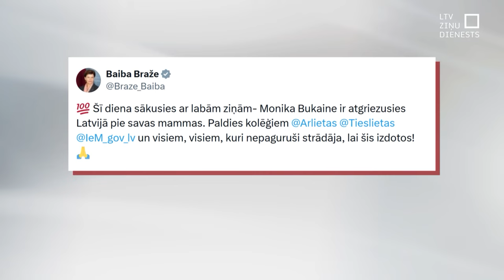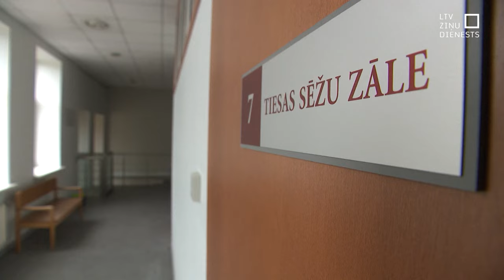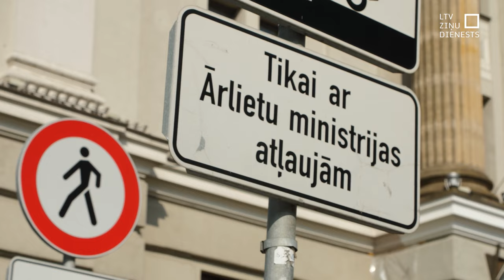Uz Krieviju nelegāli aizvestā M. Bukaine atgriezusies Latvijā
Vakar vakarā uz Krieviju nelegāli aizvestā Monika Bukaine atgriezusies Latvijā pie mātes. Jau ziņots, ka jūlijā meiteni nolaupīja viņas tēvs, organizācijas “Baltijas antifašisti” krimināllietā apsūdzētais prokremliskais aktīvists Staņislavs Bukains. Viņš meiteni nelegāli nogādāja Krievijā, šķērsojot robežu pa Zilupes upi ar SUP dēli. Meiteni izdevies nogādāt atpakaļ pie mammas, cieši sadarbojoties trim atbildīgajām ministrijām.